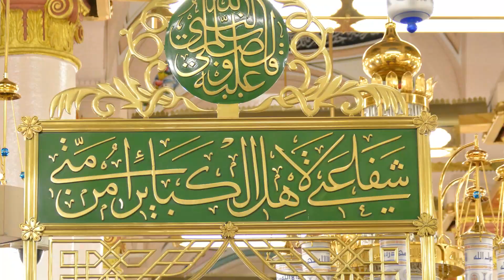Al-Jalil Developers | 12th Rabbi ul Awal | Islamic Month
On this sacred day, we reflect on the profound teachings of Prophet Muhammad (SAW), embracing his message of peace, compassion, and justice. May we strive to follow his example in our actions, spreading unity and kindness throughout the world.